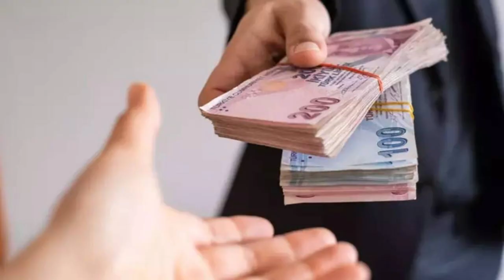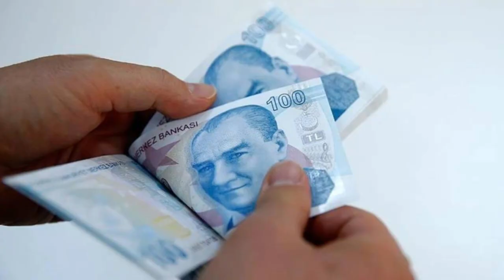Kök aylıklarda hesap değişti. Emekli maaşında masadaki rakam ortaya çıktı